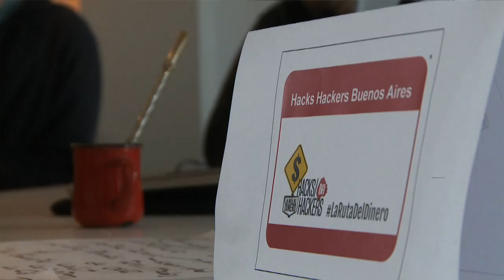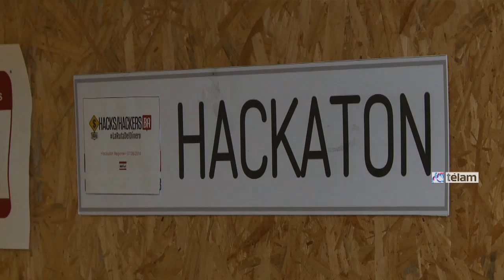Periodismo de datos: realizan el primer hackaton regional en 13 ciudades latinoamericanas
Unas 668 personas participán de "La ruta del dinero", un hackatón regional que en 13 ciudades en simultáneo busca desarrollar herramientas para explorar los orígenes, ejecución y destinos de fondos públicos y privados.

El evento organizado por los capítulos latinoamericanos de Hacks/Hackers, una organización que nuclea a periodistas, diseñadores y programadores de software, busca alentar el desarrollo de sistemas informáticos, aplicaciones y/o plataformas web para explorar datos relacionados con las cuentas públicas (a distintos niveles de la administración), los presupuestos y su ejecución, el origen y destino de los fondos, gastos, índices económicos y de desarrollo, fondos internacionales, volúmenes, relaciones, sector financiero, empresas offshore, y demás aspectos vinculados.

Además, el hackatón pretende generar historias periodísticas, visualizaciones y contenidos web basados en esos mismos datos, así como herramientas que alienten "las capacidades de participación ciudadana en materia de transparencia y apertura de la gestión económica" de los distintos gobiernos.

"Entre los objetivos de hacer una actividad descentralizada con una participación tan grande está demostrar la escala que tenemos como para llamar la atención de los medios de comunicación, participar de la construcción de agenda y atraer fondos para el movimiento de apertura de datos y de código abierto", sostuvo la coordinadora del evento en Buenos Aires, Mariana Berruezo, en diálogo con Télam.

"Nos gustaría que en un futuro próximo haya equipos panamericanos para encarar este tipo de trabajos", agregó.

El hackatón, cuya celebración coincidirá con el Día del periodista, tendrá lugar en simultáneo en Asunción (Paraguay), Bogotá (Colombia), Buenos Aires, La Paz (Bolivia), Lima (Perú), Mendoza, México DF (México), Montevideo (Uruguay), Rosario, San Pablo (Brasil), y Santiago (Chile).

Con 145 participantes, la sede de Buenos Aires será la más numerosa, segunda por Lima, con 100, y México DF, con 70.

Por su parte, el coordinador de la actividad en Rosario, Ezequiel Clerici, señaló a Télam que encaran el hackatón con "las mejores expectativas, aunque conscientes de que esto es nuevo para mucha gente".

"Entonces, ante esa perspectiva, creo que las expectativas son mesuradas y con un objetivo más bien de difusión del periodismo de datos que de meter un proyecto con miras a su concreción", agregó.

El evento contempló una videoconferencia a las 14hs entre todas las sedes, de manera de los participantes "puedan experimentar el alcance panamericano de la movida".

"La ruta del dinero" prevé la entrega de 5 premios de 2000 dólares y uno de 10000 a los proyectos ganadores, que además podrán elegir a un mentor del programa Openews de la fundación Mozilla para que los asesore en la continuación de los trabajos.

El jurado está compuesto por Mariano Blejman, periodista y becario Knight Fellow del Centro Internacional para Periodistas (ICFJ), Erica Owens, de la Knight Foundation; But Hermann, fundador de HacksHackers global; Craig Chammer, del Banco Mundial; y Jorge Luis Sierra, director del "Knight International Journalism Fellowships ".

Las decisiones finales del jurado se tomarán sobre una selección previa que será responsabilidad de los propios participantes.